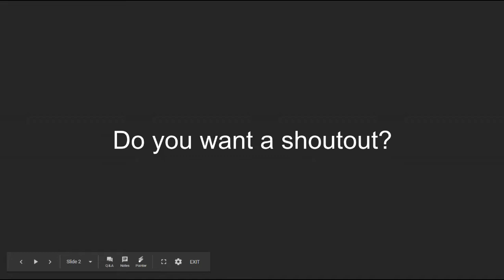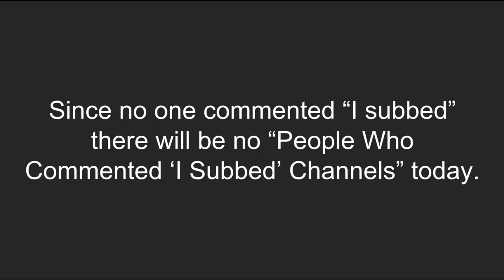Shoutouts! || Ep. 3